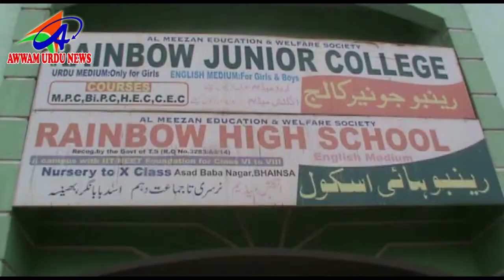AWWAM URDU NEWS NIRMAL DIST 21 04 2019